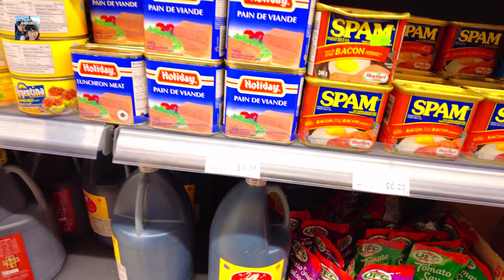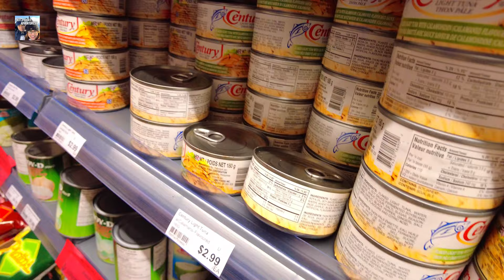Tuloy parin ang buhay Winter Storm 2024 | Buhay Saskatchewan | Buhay Canada | Jeff and Grace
Hi this is  @Jeff and Grace  where we upload our life’s journey as a Filipino-Canadian living in Saskatchewan, Canada.

Please know that this was all based on our experiences that we hoped will help you for your preparations for the life waiting for you here in the Land of Maples.

Immigrate to Canada Website/ CIC News

This was our journey and prepartionfor our Canadian
Citizenship Exam

Pathways to Canada | Canadian Dream